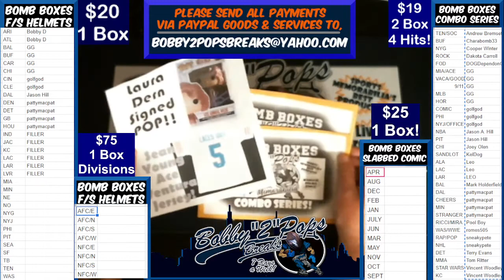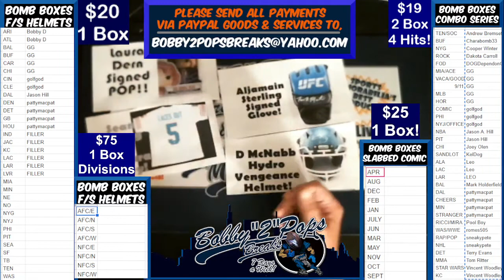9 16 21 Bomb Boxes Combo Series 2 Box Break Break #19